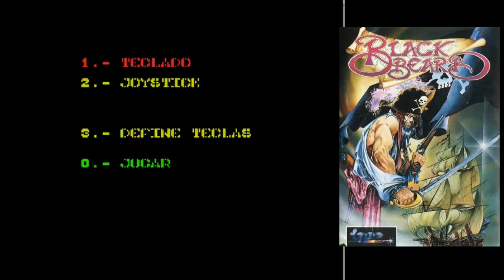Black Beard Review - Topo Soft 1988 (Amstrad Cpc, Spectrum, MSX)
Analizado por Bracula y Bisarma